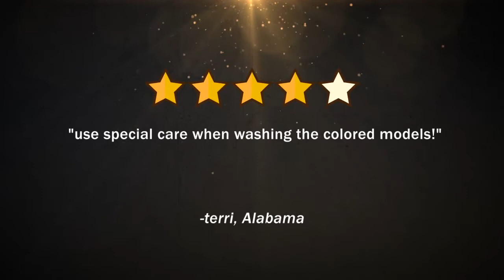Juzo Soft Model 2001AD - Knee High 20-30mmHg - V Petite Azu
Juzo Soft Model 2001AD -  Knee High 20-30mmHg - V Petite Azure Open Toe